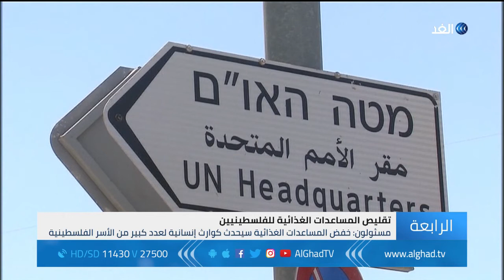برنامج الأغذية العالمي يقرر خفض المساعدات الغذائية للفلسطينيين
أعلن برنامج الأغذية العالمي خفض المساعدات الغذائية لأكثر من مائة وتسعين ألف فلسطيني في قطاع غزة والضفة الغربية، اعتبارا من العام المقبل. جاء هذا بعدما خفضت إدارة الرئيس الأمريكي دونالد ترامب المساعدات الأمريكية لمنظمات الإغاثة الإنسانية التي تعمل في الأراضي الفلسطينية. مسؤولون فلسطينيون أكدوا أن تسييس التمويل للشعب الفلسطيني سينعكس سلبا على أسر تعيش بالأصل تحت خط الفقر. وتقدم وزارة التنمية الاجتماعية الفلسطينية عبر برنامج الأغذية العالمي مساعدات نقدية وغذائية لعائلات تعيش ظروفا اقتصادية صعبة للغاية.
المزيد من التفاصيل عبر التقرير المصور لمراسل الغد من رام الله ضياء حوشية